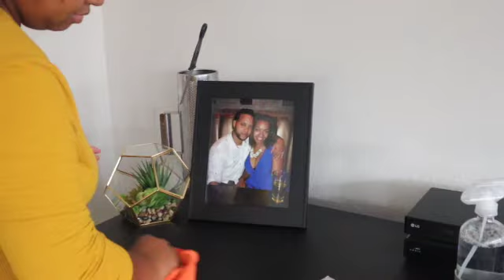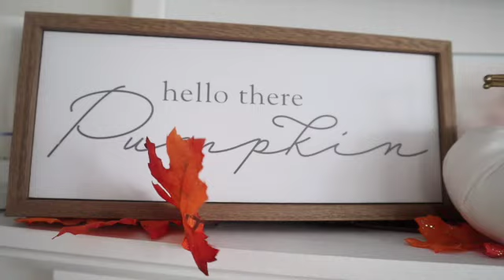Fall 2020 Clean and Decorate || Clean with me || Motivation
Hi guys! My name is Leysis ( Ley-see). Today I will be sharing my 2020 Fall Decorate and clean with me. In this video I cleaned the hallway, dining room and living room. I go through my simple decorating process. I hope you enjoy watching, and it gets you in the spirit of fall and the changing seasons, or if you just enjoy watching the transformations process.